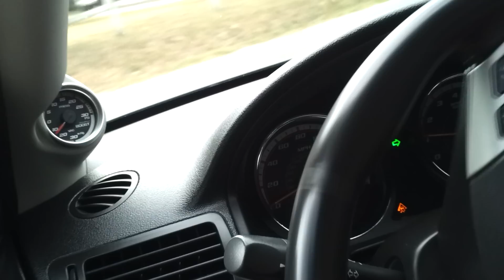Cobalt SS LNF after trifecta tune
Just downloaded trifecta tune and was data loging quick 5-80ish

MODS
K&N SRI,HAHN CHARGE AIR PIPING (HOT AND COLD),TREDSTONE TR8 INTERCOOLER,3" ZZP CATLESS DP,FORGE BPV (YELLOW SPRING),MPX OIL CATCH CAN,TRIFECTA TUNE 21~24PSI